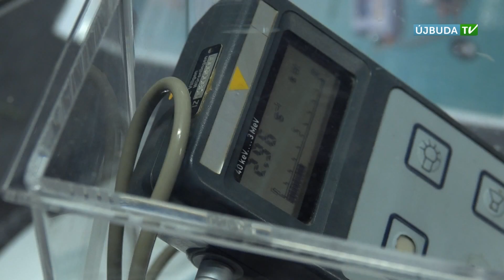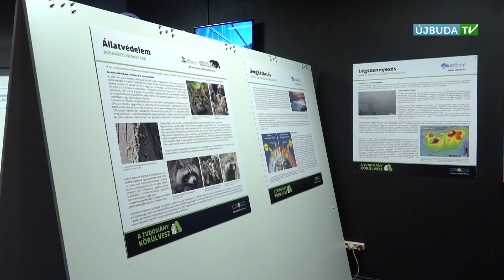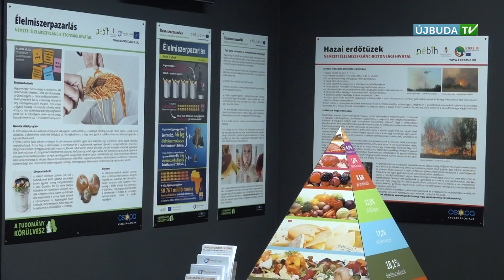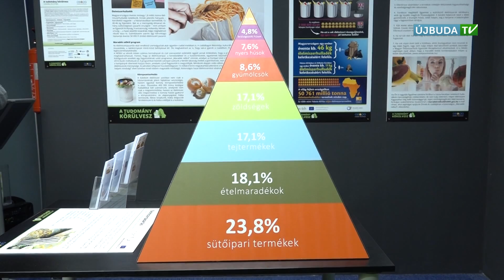ÚJBUDAI MOZAIK: A tudomány körülvesz - kiállítás a Csodák Palotájában (2017.02.06.)